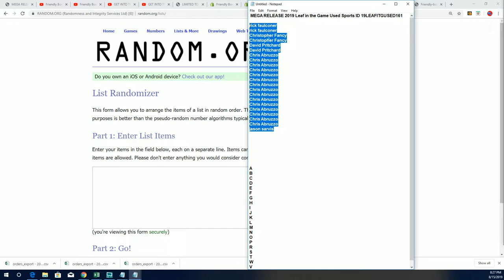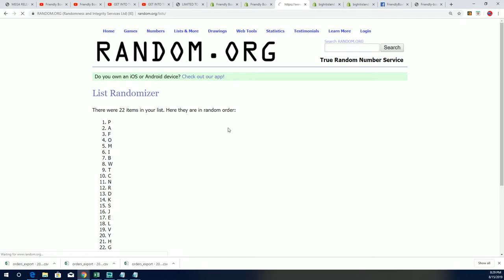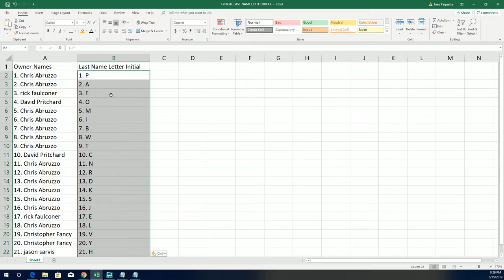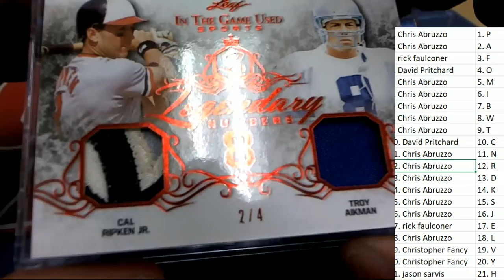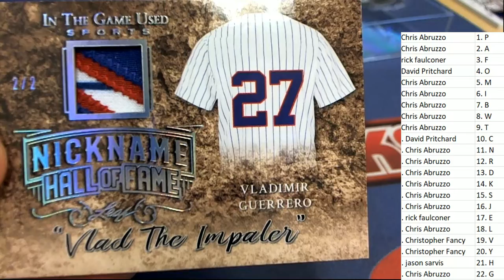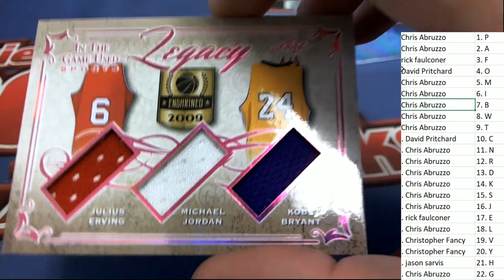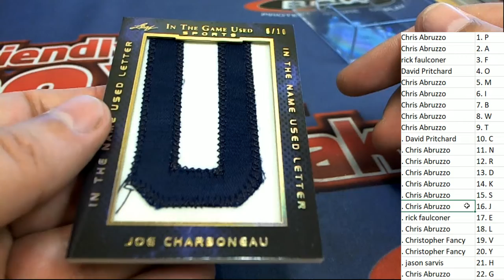2019 Leaf in the Game Used Sports ID 19LEAFITGUSED161